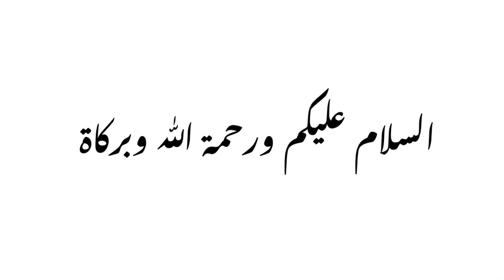Doctor Israr Ahmad heart touching bayan on Ego | Khudi | Aana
Doctor Israr Ahmad ka Emaan Afroz bayan Aana khudi or Ego k mozo pr